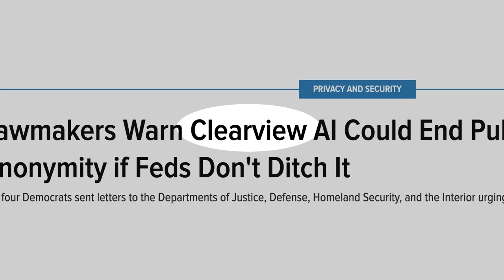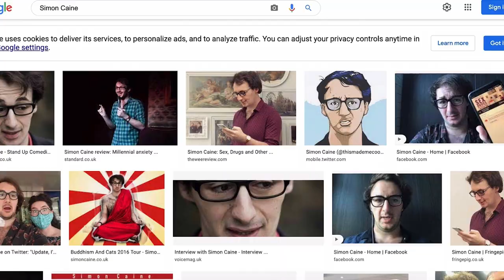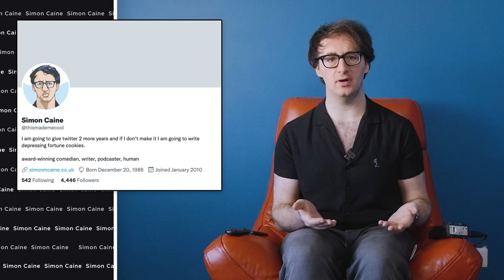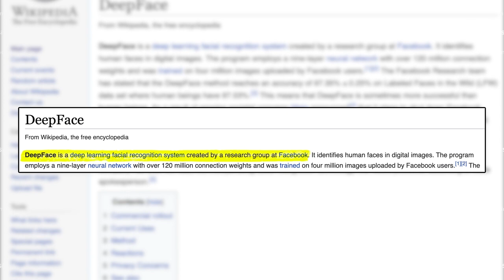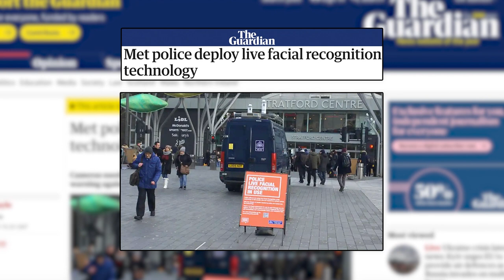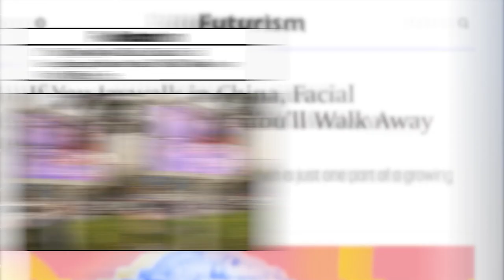How facial recognition is ruining your life | Clearview AI GDPR fine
Facial recognition is the worse thing being developed right now. Facial recognition chips away at our privacy, our identity and a lot of things that make society work. It has gotten so bad that many US States, countries, governments and the EU have banned the technology.

When you look into this, one name comes up more than any other … Clearview.  Clearview is the biggest facial recognition company around, but most people have never heard of them.

Let’s look at who Clearview are, what they’ve been doing and why without even knowing it, your face has been tracked everywhere you go without your consent.

CHAPTERS

🗓️ 00:00 - Intro - How facial recognition is ruining your life.
🗓️ 01:17 - Part 1 - How does Clearview AI work?
🗓️ 02:45 - Part 2 - Facial recognition on social media
🗓️ 05:11 - Part 3 - What can you do about it?

Amazon -

Web 3 -

Everything else -